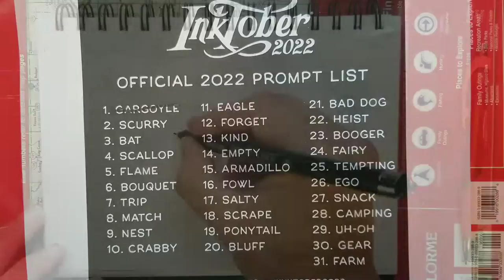Inktober 2022 starts! Day 1, Gargoyle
Now inktober 2022 starts, which is a yearly challenge where we all try to draw something everyday using only ink!
it's a lesson in deliberate drawing basically and planning ahead.
today's prompt is gargoyle, hope you enjoy!